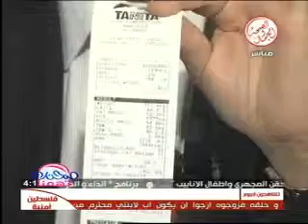برنامج صحتك تهمنا 11-5-2013